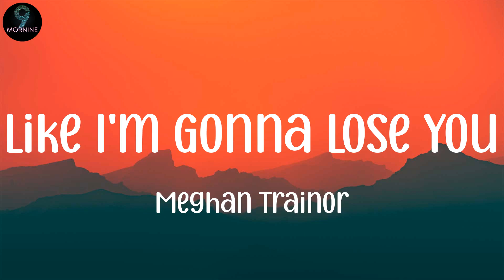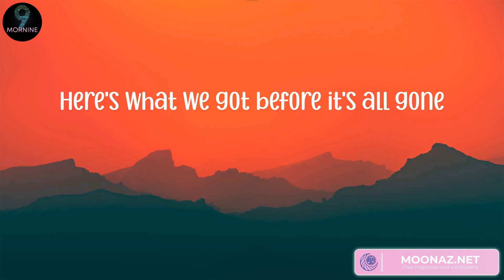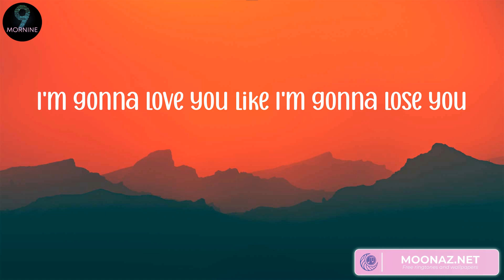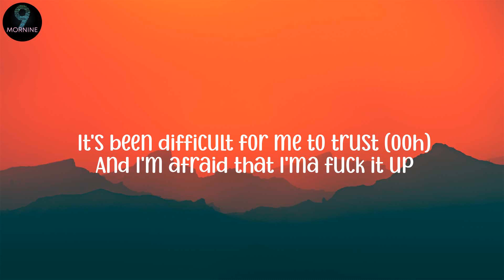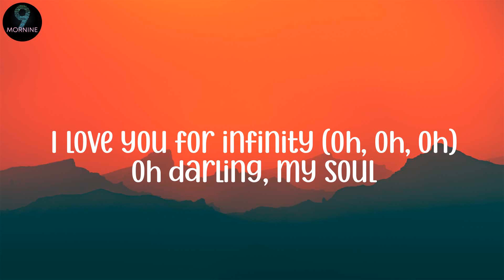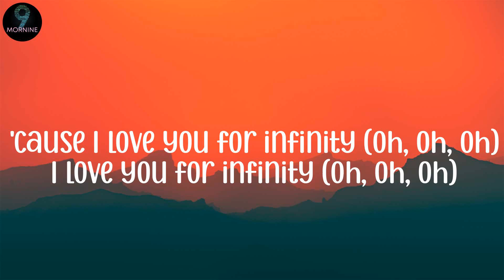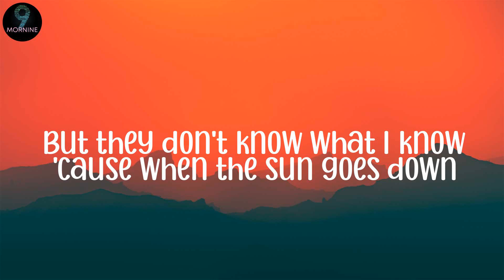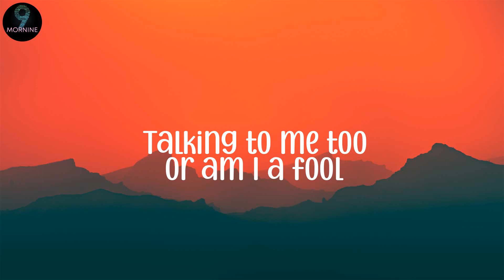Meghan Trainor 0 Like I'm Gonna Lose You (Lyrics), The Kid Laroi - Stay (Lyrics)